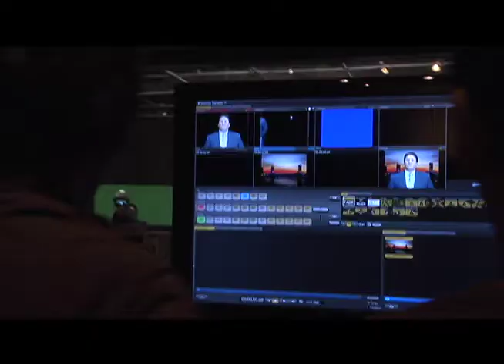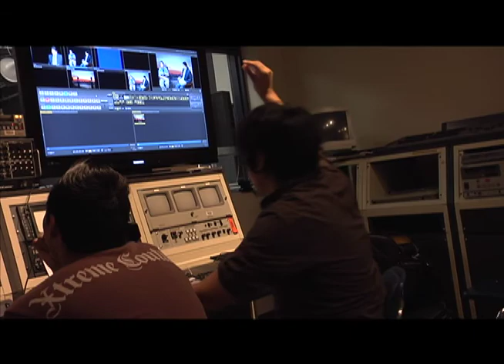talk show opening from Cracked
Was looking through an old folder and found this. I decided to upload the raw footage because I just enjoyed it so much. Media tech II class. I didn't remember how involved the whole class was during that shoot.